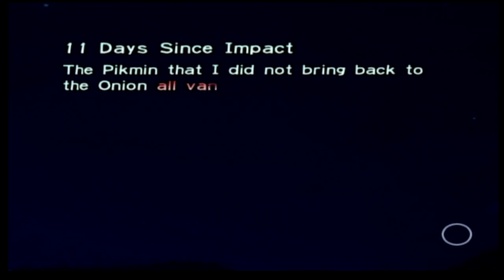Pikmin - Episode 10 - Pikmin AI!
We encounter the long feared issue of Pikmin AI